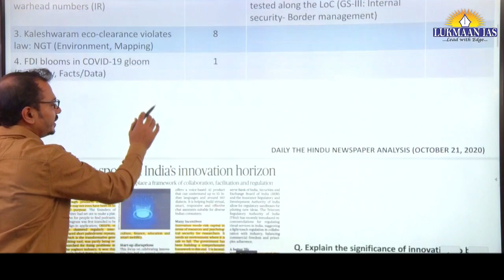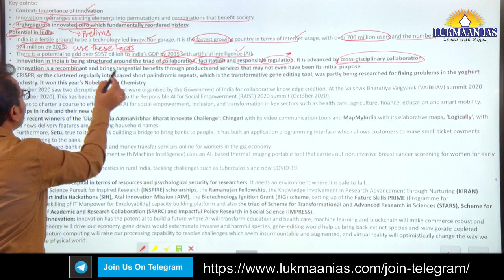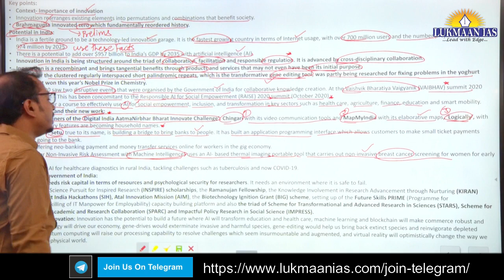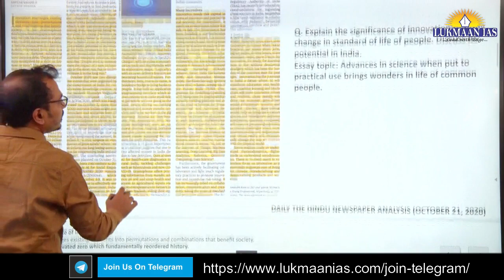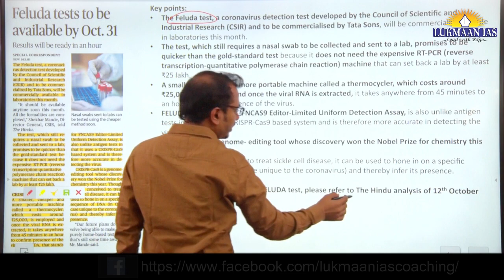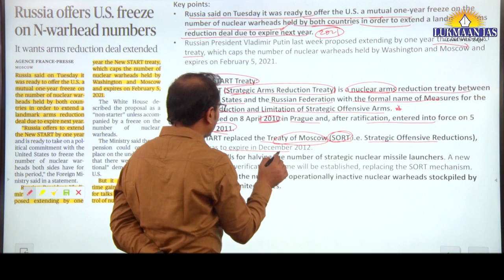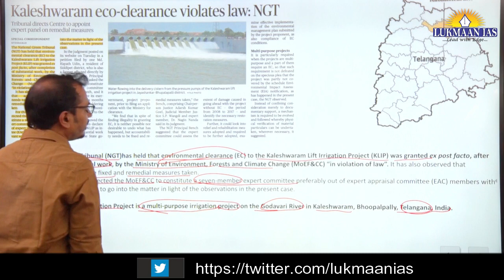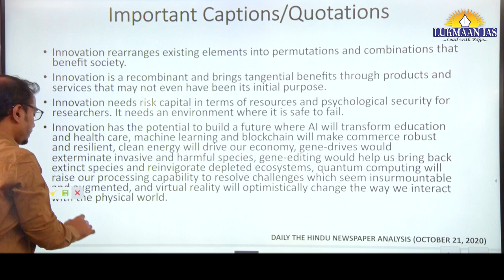The Hindu Newspaper Analysis | October 21, 2020 | By Laxmikant Jaybhaye | UPSC | Current Affairs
RAJINDER NAGAR CENTER :
60/17, SECOND FLOOR (ABOVE SUBWAY RESTAURANT), OLD RAJINDER NAGAR, NEW DELHI- 110060

1. Daily Current Affairs-A News bulletin.
2. WSDP (Writing Skill Development Program): Link for important articles, important quotes of the day, GS/ESSAY/ETHICS MAINS-BASED questions for daily writing practice COMPILED from newspapers/blogs/websites/online news media like the Print, the Quint and the Wire.
3. Daily Writing Practice: Every day one question for GS, Ethics and Optional Subjects and their model answers.
4. S Ansari and the Lukmaan Team guiding on how to write good answers?
5. Detail analysis of civil services examination based on last five years reports of the UPSC.
6. A separate forum for debate of optional subjects-how to opt optional subject?
7. PT MCQ and their answers & explanations
8. Weekly Current Affairs
9. ED(Editorial Discussion) CLASSES NOTES-the best substitute for current developments
10. Miscellaneous type of information/reports like the Economic Survey,etc.